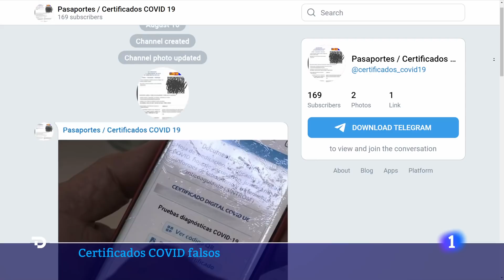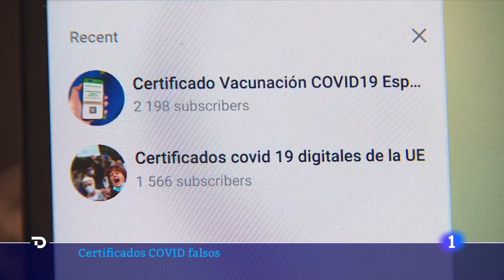Aumenta la ESTAFA de venta de certificados de VACUNACIÓN Covid FALSOS I RTVE Noticias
La negativa, a nivel mundial, de muchos ciudadanos a no recibir la vacuna está permitiendo que prolifere en Internet la venta ilegal de certificados COVID falsos. La Guardia Civil y la Oficina de Seguridad del Internauta denuncian que en España varios grupos los ofrecen en Telegram a cambio de datos personales y entre 100 y 300 euros en bitcoins, aunque muchas veces ni siquiera los envían después.